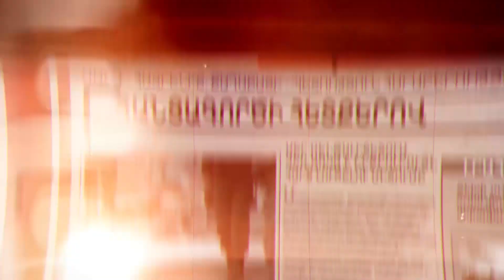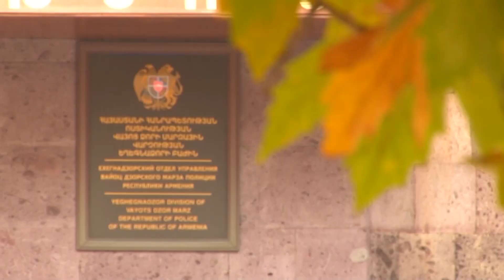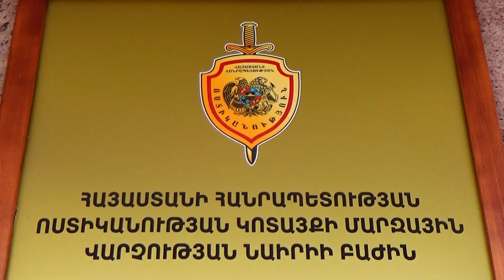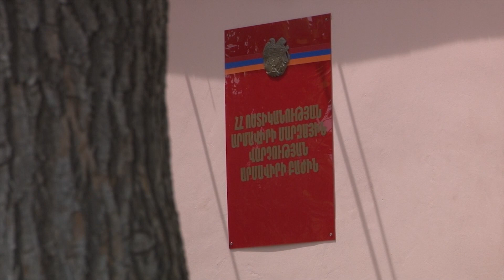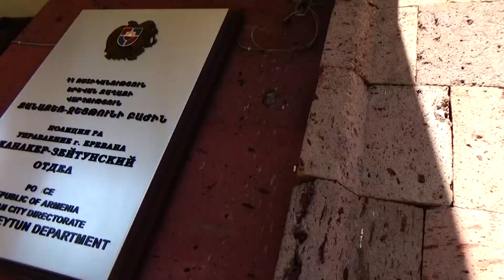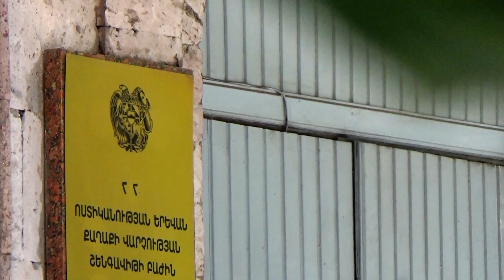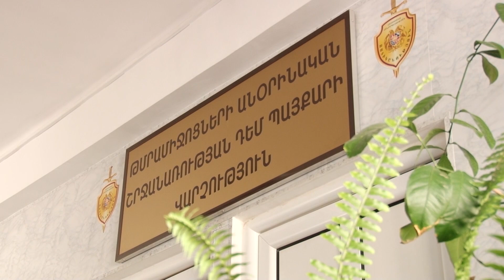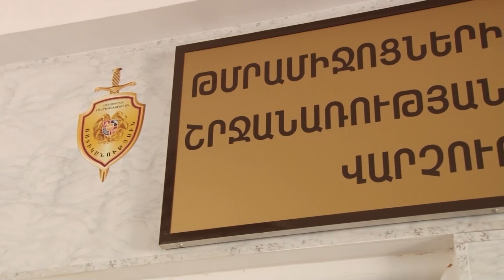«02» հաղորդում 16․11․2019 / 02 Haghordum